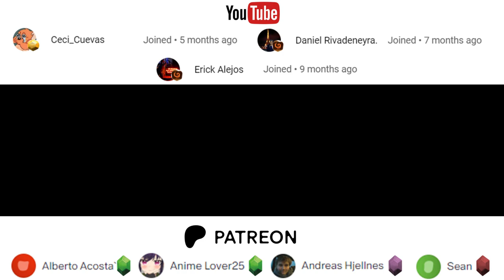ELDEN RING REACTION! Pianist reacts to BAYLE, THE DREAD from Elden Ring Shadow of the Erdtree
Welcome/Bienvenidos to my channel, in this video we will react to Bayle, The Dread from Elden Ring Shadow of the Erdtree
Released: 2024
Composers: Shoi Miyazawa